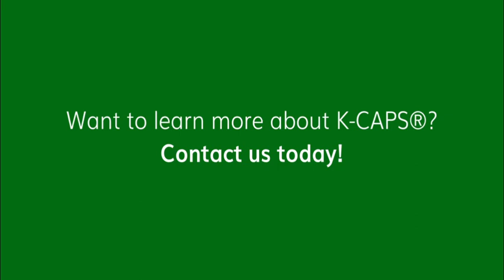Why enter the vegetarian market with KCAPS HPMC Capsules?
Ready to capitalize on the booming vegetarian market? Dive into the benefits of KCAPS HPMC Capsules in this brief video! As trusted vegetable capsules manufacturers, Capscanda offers customizable solutions to meet your encapsulation needs. Our HPMC capsules, ideal for pharmaceuticals, nutraceuticals, and supplements, are meticulously crafted to cater to diverse dietary preferences.

Seize this opportunity to expand your brand's reach and appeal. Explore our range of K Caps vegetarian capsules today at Capscanda. Elevate your products and stay ahead in the competitive market!